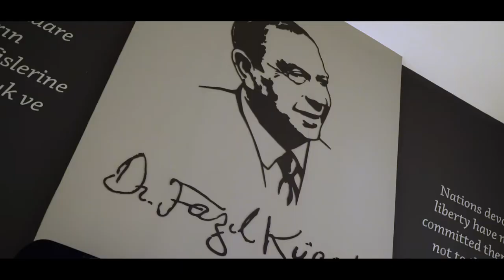KKTC Cumhurbaşkanı Ersin Tatar'ın Dr. Fazıl Küçük Anma Mesajı